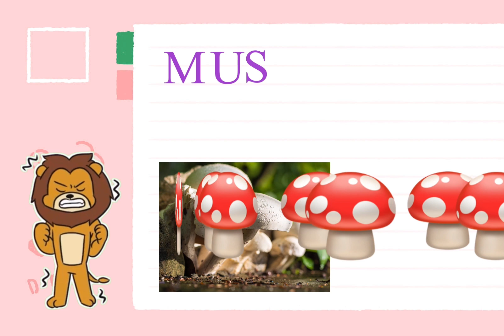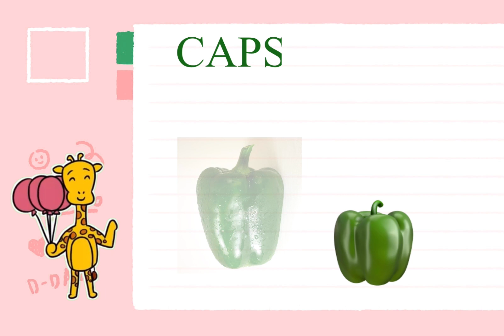Vegetables Name | Vegetables Name for kids | Vegetables Name in English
Cool kid | Vegetables 🥗 keep us healthy and full of energy as they provide various nutrients for our good health. So, let’s learn about them.This video is
specially made for kids. @CoComelon